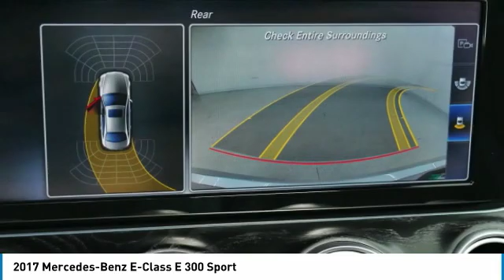2017 Mercedes-Benz E-Class E 300 Sport Minnetonka Minneapolis Wayzata,MN 26594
Sears Imports
13500 Wayzata Blvd

Recent Arrival! Clean CARFAX. 22/29 City/Highway MPGbrbrbr2017 Mercedes-Benz E-Class E 300 4MATIC